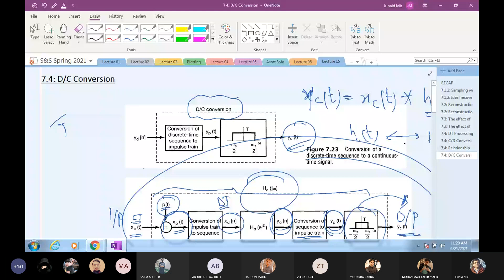Signal and System Lecture No 15 by Dr Juniad Mir Part_3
University of Engineering and Technology Taxila
Hello Freinds!
Wellcome to my Channel
I am Faisal Founder of Mr Technical Faisal.
I m Expart in SEO,Android And Computer & Editing Tips.

Here You Can Learn Based Computer & Android & Editing & SEO & Online Markting & internet Methods & Reviews/Unboxing.
Well-Come Dear Friends.
                                          is Channel Ko Create Karney Ka Maqsad Ap Ki Persahnio Ko Door Karna Ha" Ta k Ap Humeri Videos Ko Dekh Kar Apni Problems Ko Easily Kisi k Pass jany k Bagir Ghar Bethy Solve Karain.
Ap Ko is Channel Main information Technology di Jay Gi Jis Main Android Solution And Android All Softwear Problem And About Photo Editing Apps Android Phone or Computer Se Kesy Photo Edit Kartay Hain Sub information di Jay Gi Ap Humery is Channel Ko Subscribe Krain Ta k Humri Videos ka Notification Ap K pass AA Sakay. Thanks to all.